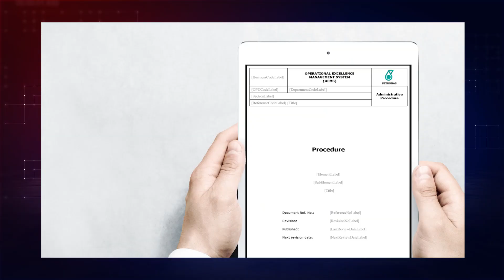PETRONAS CHEMICALS MTBE SDN. BHD. - MODICON